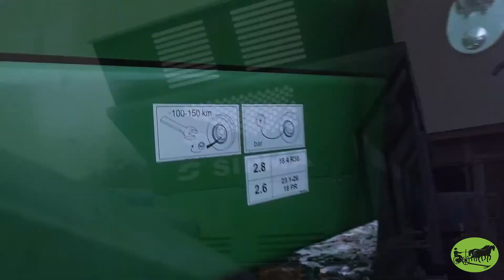Mėšlo kratytuvas "Sipma RO 1000 TAJFUN", 10000 kg.